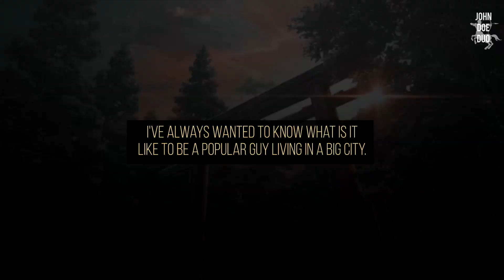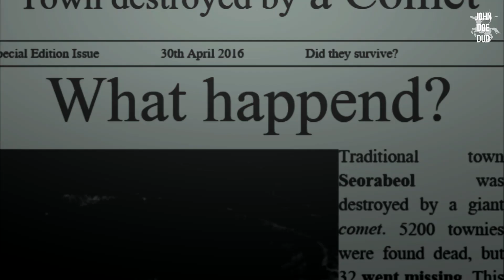taegi •kimi no na wa!au•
READ AFTER WATCHING! *cause spoilers*
-This is a Taegi Kimi no Na wa AU. Taehyung is a boy from a small traditional village. He's living an ordinary life, he works in a family shop and organizes local festivals with his family. Yoongi, or how some call him, Suga, is a popular boy living in Daegu. One day, Taehyung looked at the sky and wished to experience what is it like to be a popular city guy. The next morning he woke up in Yoongi's body, while Yoongi woke up in his. They switch bodies every other day. But how time was passing, the connection became stronger. Yoongi wanted to meet Taehyung. They fell in love. But turns out... Taehyung was living in 2016, while Yoongi was living in today's world. To make it worse, Taehyung's village was destroyed in 2016. He was dead for these years. Yoongi found out about this and on the way to the destroyed village, a car appeared in his direction... What happened to Yoongi is unknown.

VIDEO DETAILS:
♪ Coloring Used:
♪ Program: Sony Vegas 14 + Adobe Photoshop CS6
- social media;
Edit by johndoeduo.